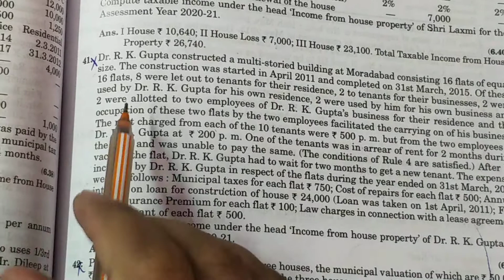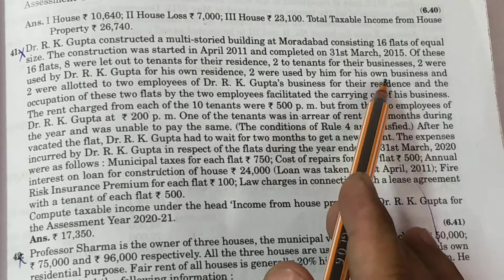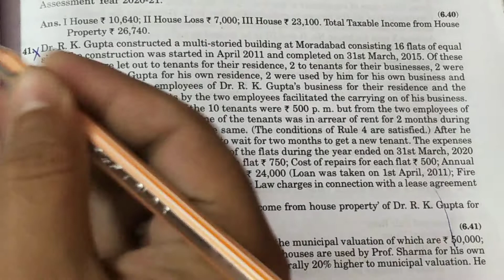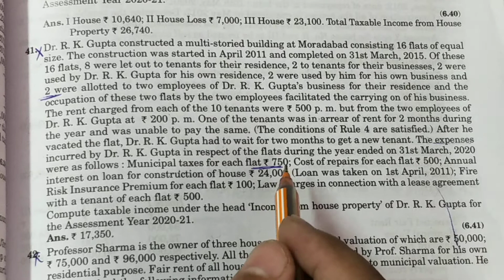Income tax 2020-21 | income from house property | Q. 41 | Hc mehrotra